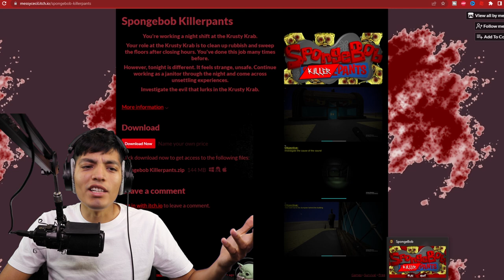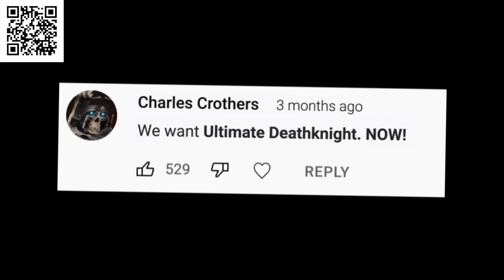SCARY SPONGEBOB.EXE HORROR GAME (SPONGEBOB KILLERPANTS)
Install Raid for Free ON Mobile and PC: ✔ and get a special starter pack💣 Available only for the next 30 days 💣